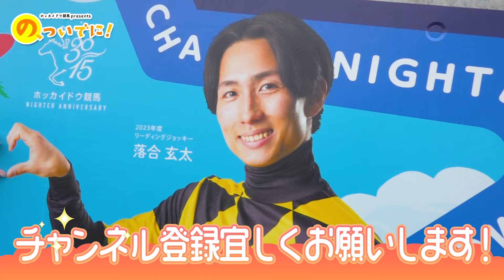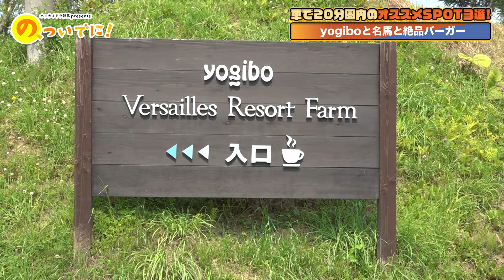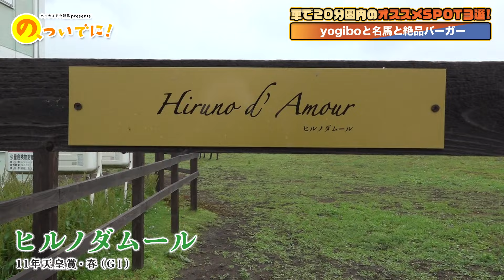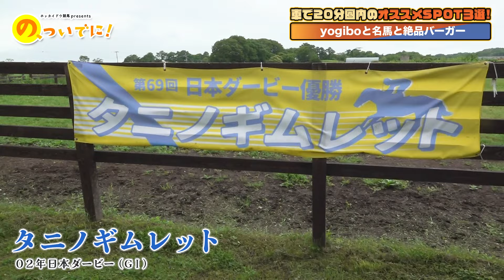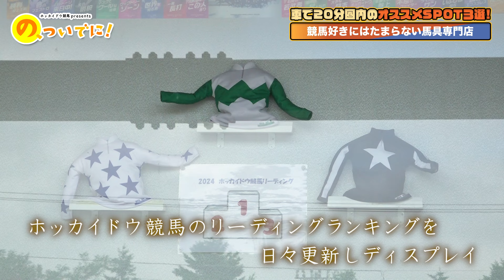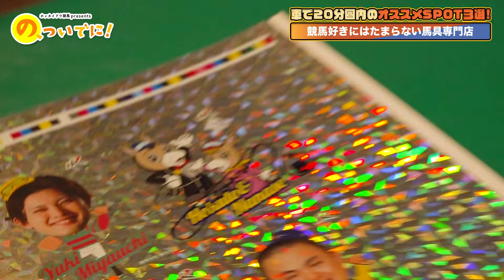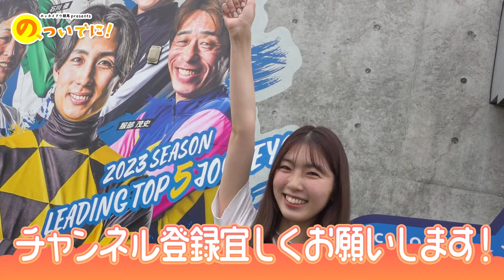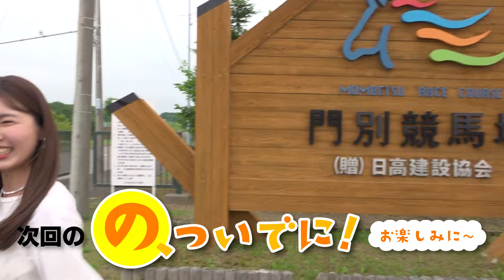新企画「の、ついでに！」＃１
ついに競馬場を飛び出しての新企画始動！！
「の、ついでに！」
このコーナーは、ホッカイドウ競馬は然ることながら、
ホッカイドウ競馬”の、ついでに！”
観光の”の、ついでに！”　絶対寄ってほしい１軒を
なまちゃきMCのyuraraとトヨDが全力で紹介する企画！

記念すべき第１回目のテーマは
「門別競馬場から車で２０分圏内のオススメSPOT３選！」

・yogiboヴェルサイユリゾートファーム

・焼肉レストラン食道園（サイトは食べログ）

これを見ればホッカイドウ競馬のついでに絶対行きたくなる！！
または、ここのついでにホッカイドウ競馬に行きたくなる事間違いなし！

日高地方を存分に楽しんで頂く参考になればと思います。

また、【公式】ホッカイドウ競馬LIVE「なまちゃき」では、全日程レース中継を配信するだけでなく、毎週木曜日にはゲストを招いて全レース予想生配信企画を行います。

番組にはホッカイドウ競馬に詳しい４人の解説者をなまちゃき ファミリーとして迎えました！

村本浩平さん
大滝貴由樹さん

そのほか、競馬好きタレントやスポーツ選手、北海道だからこそ出てくれる競馬関係者など豪華ゲストも登場予定！

毎週木曜日は「なまちゃき」で予想生配信！↓
 【公式】なまちゃき

■ホッカイドウ(門別)競馬のネット新聞を無料提供！

ネット新聞の閲覧にはbookendアプリが必要です。
リンク先よりアプリをインストールして下さい。

がんばれ！ホッカイドウ競馬Twitter、Facebook、ブログはこちらから